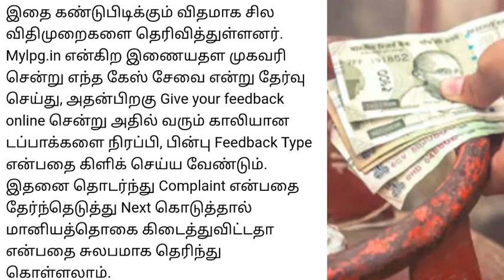கேஸ் சிலிண்டர் வைத்திருப்பவர்கள் கவனத்திற்கு | gas cylinder insurance tamil | lpg gas | hp | indane